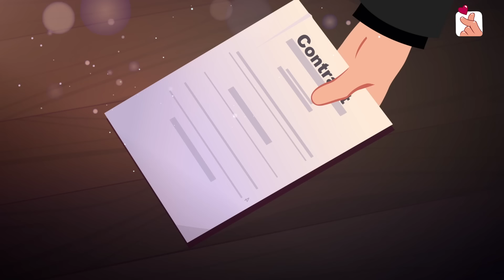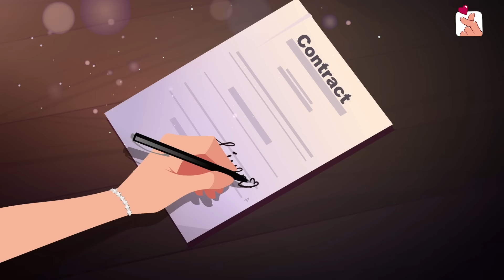Un Bel Inconnu Me Surprend Dans Les Toilettes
Regardez ce dessin animé émouvant pour voir comment un inconnu a fait irruption dans les toilettes de l'avion où se trouvait une fille.

 La jeune fille dans cette histoire a été sous le choc lorsqu’un homme l’a surprise dans les toilettes. Il s’est avéré que la serrure ne fonctionnait pas et tous deux ont fini par réagir négativement à la situation. Avant de partir, le gars a dit à la fille qu'il y avait quelque chose qui n'allait pas avec sa robe. À l’époque, elle pensait qu’il se moquait simplement d’elle parce que leur première rencontre n’était pas positive.

 Plus tard, alors qu'elle sortait de l'aéroport, la jeune fille a été arrêtée par la sécurité pour violation de l’ordre publique, ce qui l'a troublée. Mais il se trouve que le gardien a voulu la prévenir que sa robe était rentrée dans ses sous-vêtements, ce qu'elle ignorait. C'est ce que voulait dire le gars dans l'avion lorsqu'il sortait des toilettes ! Cependant, le garde est devenu plus audacieux et a commencé à harceler la fille... Puis, sorti de nulle part, le gars de l'avion est arrivé et a réussi à changer complètement la vie de la fille...